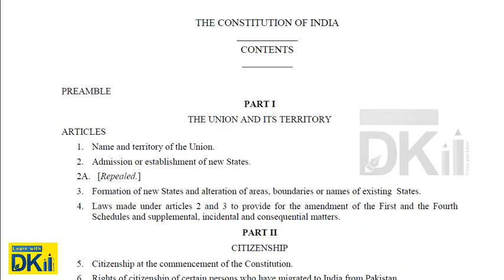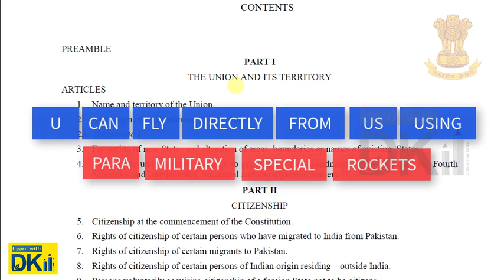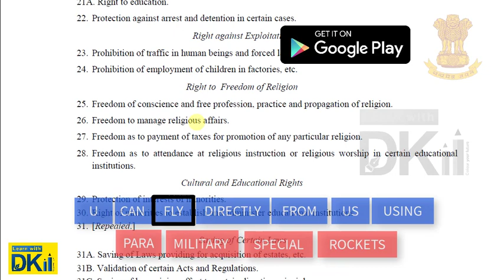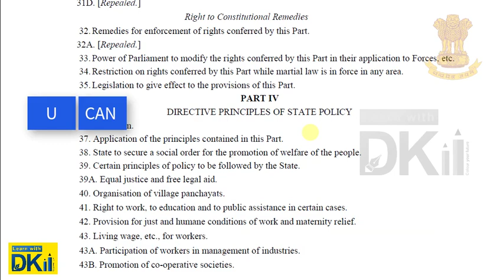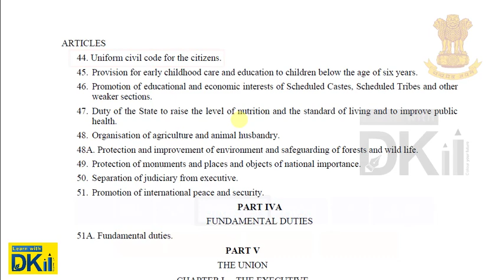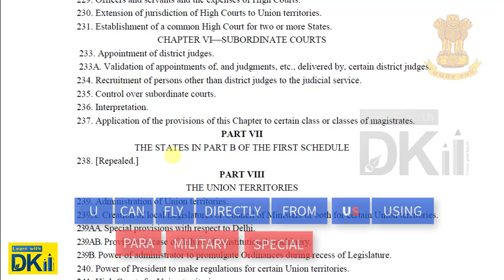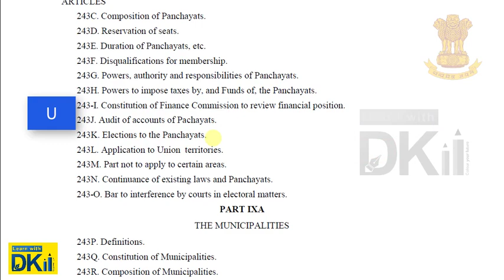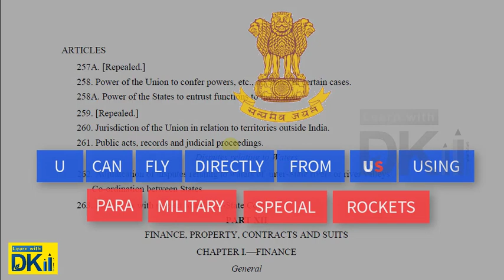Indian Constitution - Complete Course on Indian Polity forPSC UPSC CSE | Part 1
Indian constitution has
448 Articles
25 Parts & 12 Schedules
In this video we are giving a very easy technique to remember the Part of the constitution from PART I to PART XI.

Part I - UNION & ITS TERRITORIES
Part II - Citizenship
Part III- Fundamental Rights
Part IV- Directive Principle of State Policy
Part IV-A-Fundamental Duties
Part V - Union
Part VI - States
Part VII - Repealed
Part VIII - Union Territories
Prt IX - Panchayaths
Part IX A - Muncipalities
Part X - Scheduled and Tribal areas
Part XI - Relation between Union & States

ഇന്ത്യൻ ഭരണഘടനയുടെ 1 മുതൽ 11 വരെയുള്ള ഭാഗങ്ങൾ പഠിക്കുവാൻ ഉള്ള സൂപ്പർ കോഡ് ആണ് മുകളിൽ(video) വിവരിച്ചിരിക്കുന്നത് .